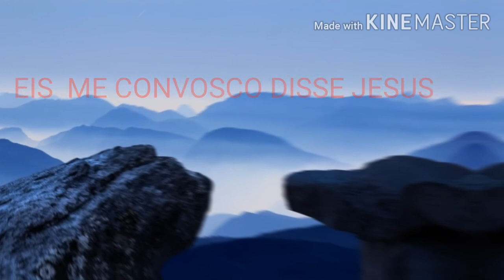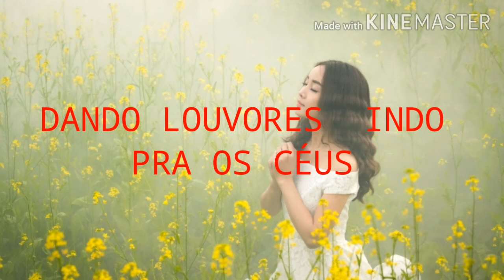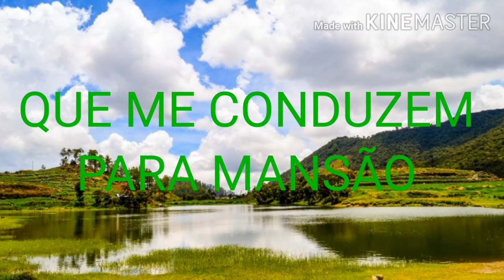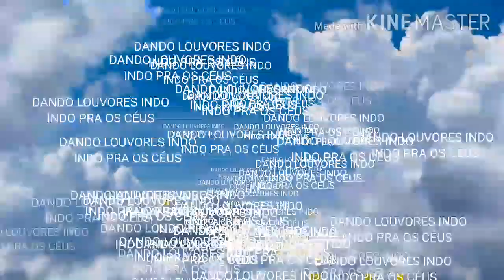BRILHOCELESTE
BRILHO CELESTE  476 CANTOR CRISTÃO ( COVER)  PEREGRINADO, MONTES, LUZ, SEMPRE, SOMBRAS, RODAS , SAUVADOR, OCULTAR, JESUS TE AMA.